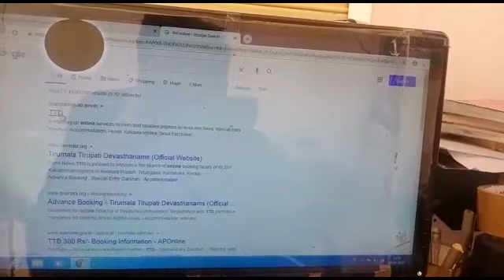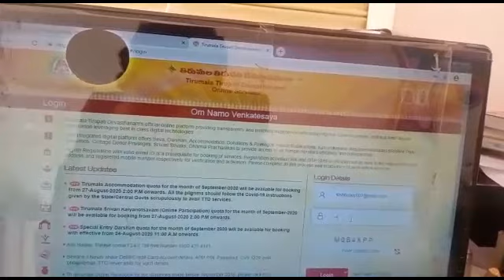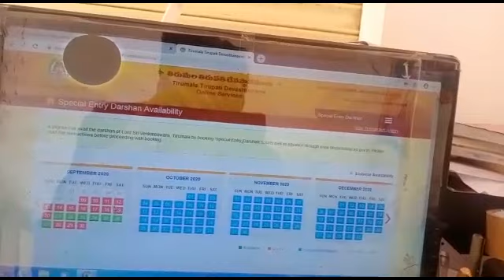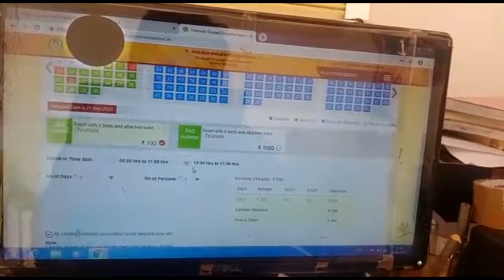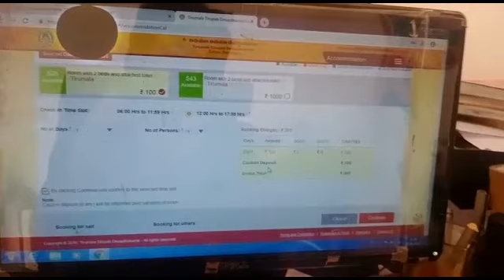TIRUMALA YATYA KISHORE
to ticket ttd ticket booking

Train

facebook  ANUMANDLA KISHORE